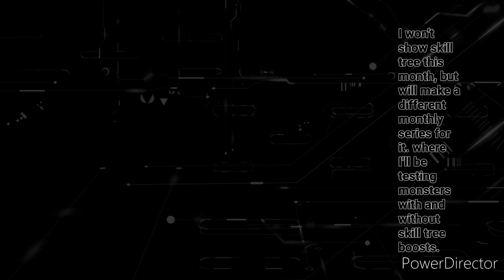All my Monsters and their Levels | September Update | Summoner's Greed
soo yup that's how much we've grown. I wonder what will be my first 3 gold star mythical. I guess Amateresu or something.

Summoner's greed New mythical event.
summoner's greed New Norse Mythicals.
Summoner's greed New Ice monster.